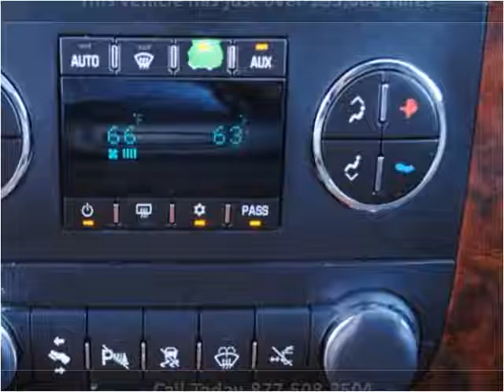2007 Chevrolet Tahoe Used Cars Raleigh NC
This 2007 Chevrolet Tahoe is available from Triangle Imports.